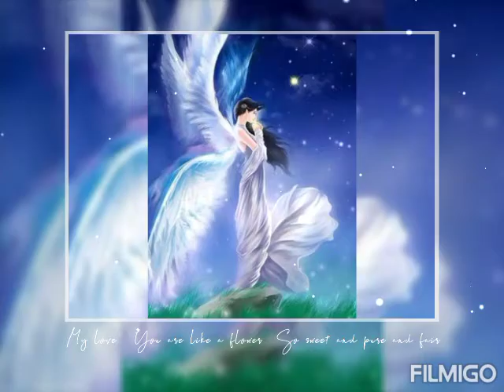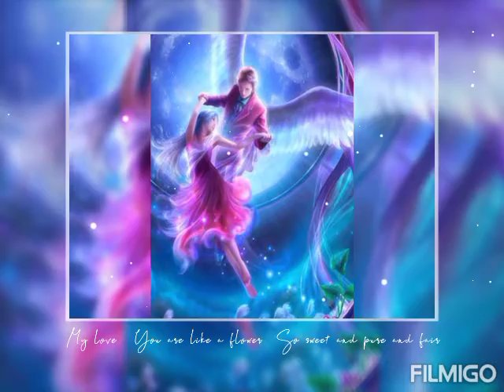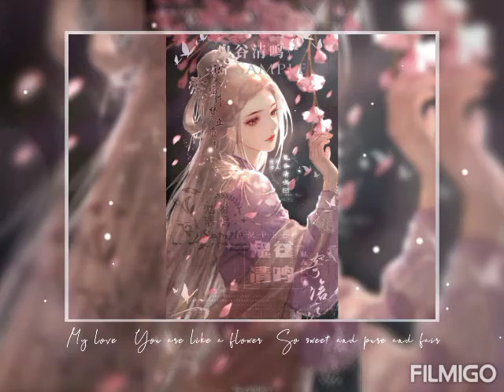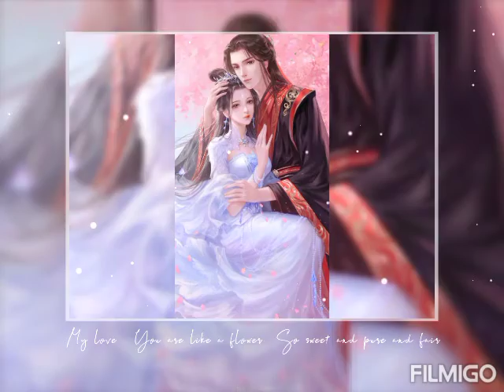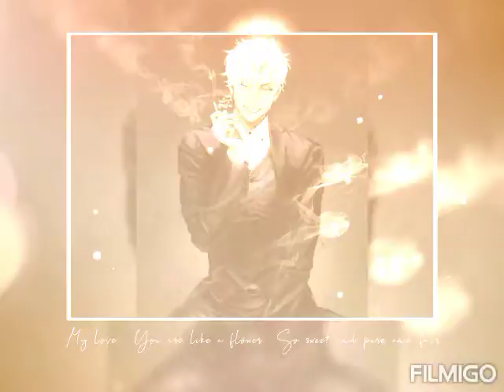magic💫 with fantasy fiction ❤PERIZAAD EP 12 CHAPTER 2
a  new journey of love❤😍